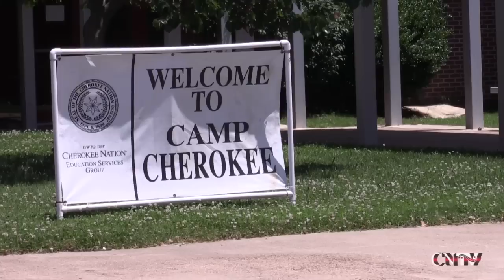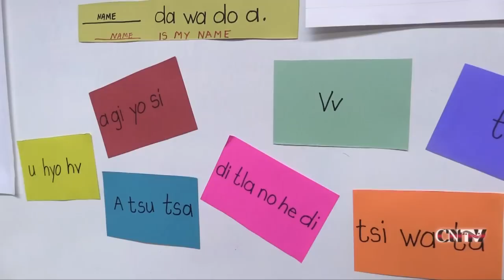Camp Cherokee Grove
Camp Cherokee is free and exposes Cherokee students to art, traditional games, science, technology, engineering and mathematics activities.  The campers get breakfast, lunch and an afternoon snack.